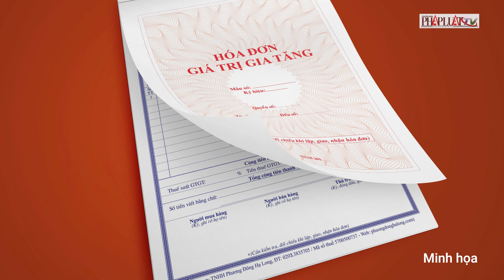Thiếu tướng Đỗ Hữu Ca từ Giám đốc Công an đến bị khởi tố hình sự | PLO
PLO | Ông Đỗ Hữu Ca mang hàm Thiếu tướng và từng giữ chức vụ là Giám đốc Công an TP Hải Phòng. Tuy nhiên, Cơ quan An ninh điều tra Công an tỉnh Quảng Ninh vừa khởi tố bị can, tạm giam ông Đỗ Hữu Ca, về tội lừa đảo chiếm đoạt tài sản.